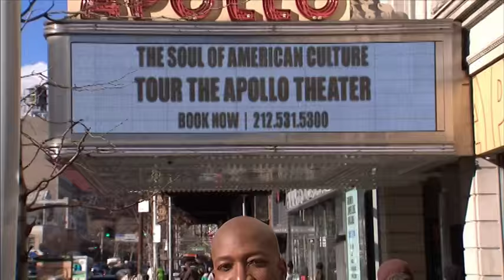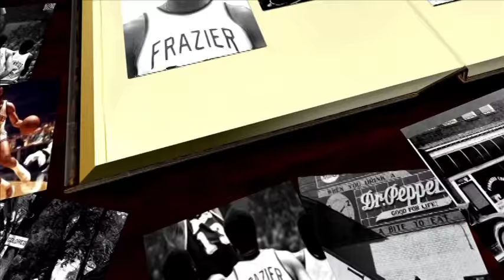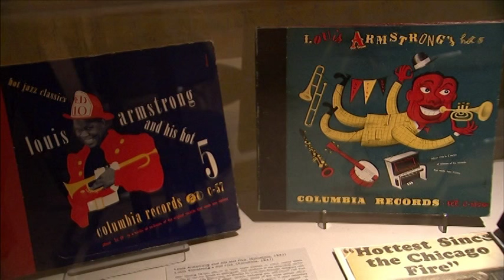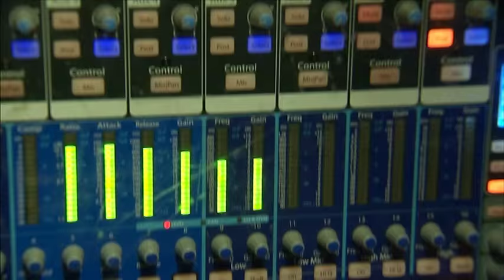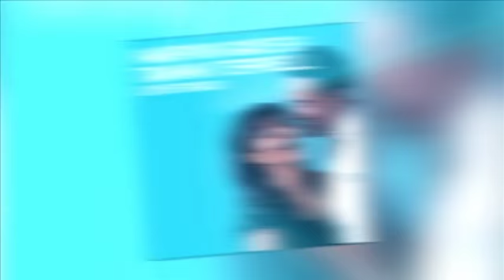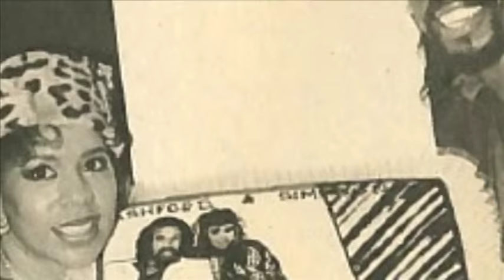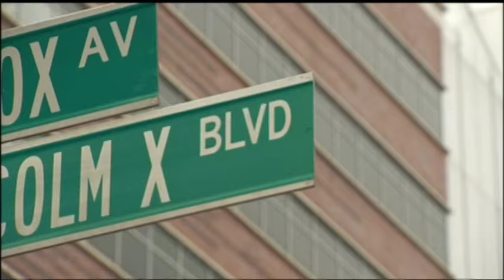Leslie Uggams on Fox5NY with Antwan Lewis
Leslie Uggams speaks with Antwan Lewis of Fox5NY during Black History Month. They discuss her career including her early days at the Apollo Theater in Harlem, the phenomenon of Alex Haley's ROOTS, her appearance in 20th Century Fox's mega-hit DEADPOOL, and her return to series television on Fox TV's EMPIRE.